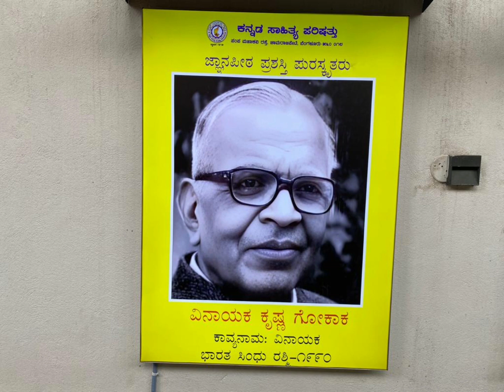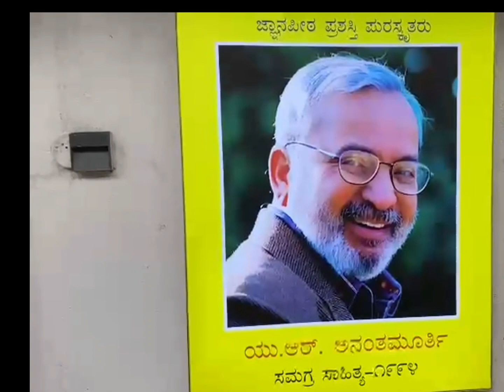ಜ್ಞಾನಪೀಠ ಪ್ರಶಸ್ತಿ ಪುರಸ್ಕೃತರು.Jnana peeta prashasti purskrutaru in kannada. karnataka/Famous outher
ಜ್ಞಾನಪೀಠ ಪ್ರಶಸ್ತಿ ಪುರಸ್ಕೃತರು.Jnanapeeta purskrutaru in kannada. karnataka/Famous outher

Copyrigh: this vidio make v.srinivasa in case some one copy this vidio punished.